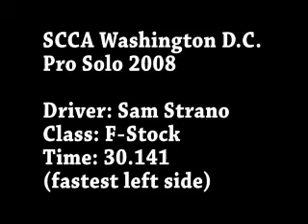DC Pro Solo 2008 Sam Strano Sunday run (left course)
Sam's fastest run on the left course...